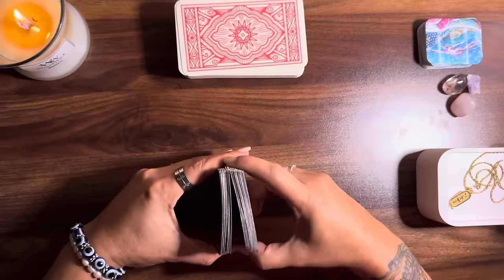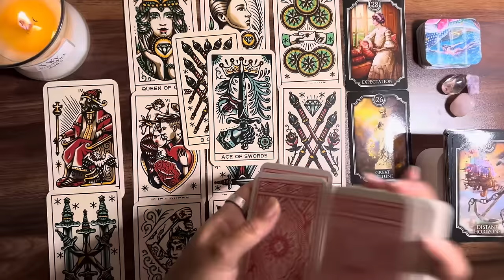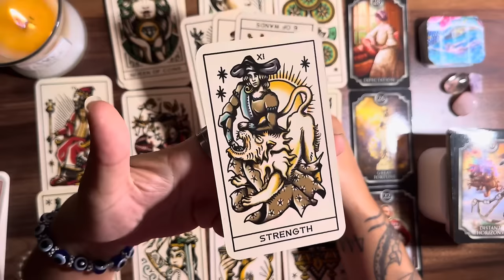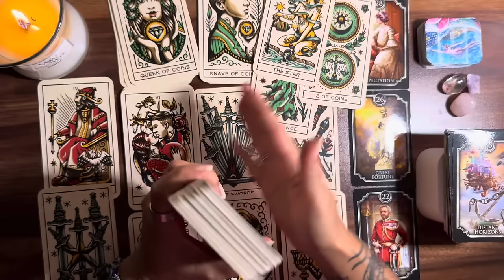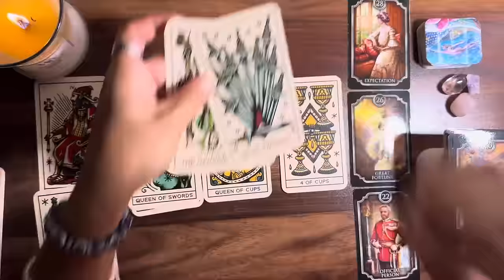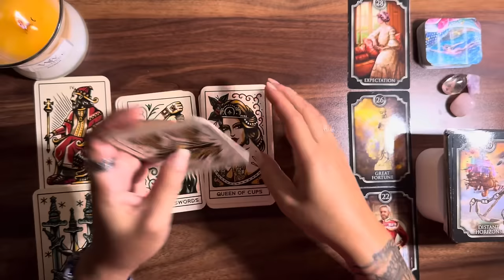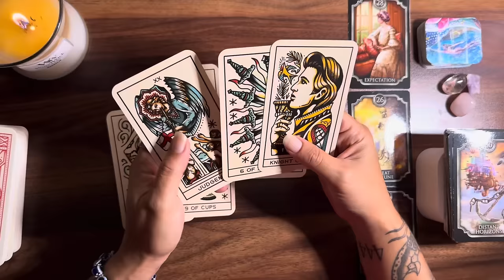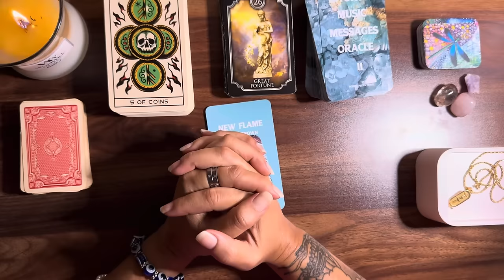PISCES ♓️ You’re ready for new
My Decks ♥️♠️♣️♦️
Guided Messages Oracle Deck by Double Pisces Tarot